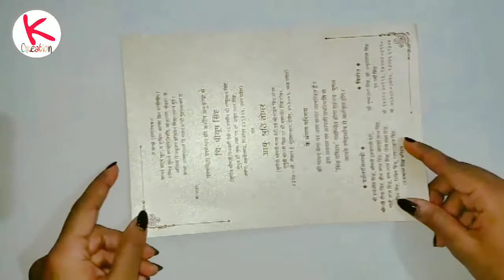Mobile stand /शादी कार्ड से बनाये mobile stand/ use of shadi card/ Phone stand / Creations of Kriti